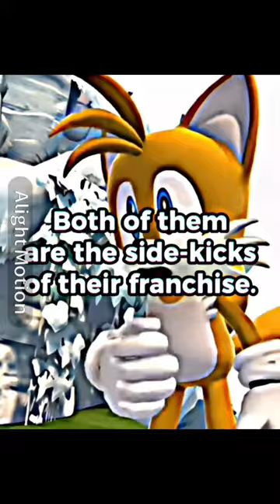Luigi vs Tails! (Remake)